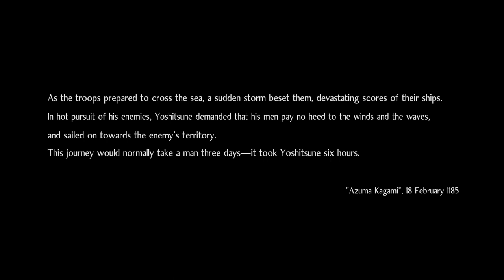Nioh 2 DLC Tengu's Disciple all cutscenes, dialogue, boss fights ( Japanese audio )( Switchglaive )